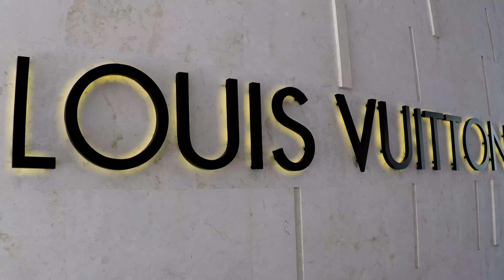Bleize ft. Nal'as || SPRING BREAK CANCÚN 2020 (Mexique) 😎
Découvrez le clip de Bleize et Nal'as "Spring break cancún (Mexique)".

🔵 Crédits :
Auteurs / Interprètes : Bleize et Nal'as
Compositeur : BenjiBeatsBoy
Mixage / Mastering : Fredow intel
Réalisateur : Mickaël Tariffe